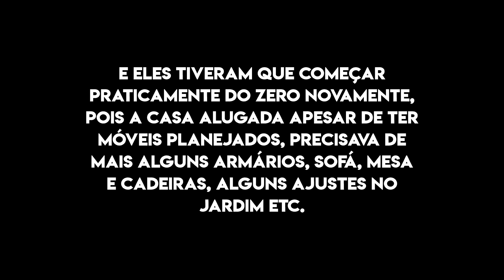TOUR PELO APÊ DA SISTER - Veja o Que Aconteceu No Final 😢😭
Bem-vindas ao Tour pelo Apê da minha Sister! Este é o episódio final do Diário da Reforma e ela veio nos contar todas as dicas que usou para economizar na reforma e na decoração do apartamento dela e do meu cunhado. NO FINAL DO VÍDEO tem uma notícia do que aconteceu atualmente com o apê deles!
CLIQUE NO JÓINHA PARA ME AJUDAR NO CRESCIMENTO DO CANAL 😘

Link da loja onde ela comprou todos os móveis que não são planejados
(Exceto o sofá e a cama que foram em loja física)

MEU CURSO O Segredo dos Pontos, nele te ensino como fazer compras inteligentes e ganhar muitos pontos/milhas para viajar gratuitamente ou trocar por produtos incríveis:

Faça parte da Comunidade RumoAoMeuApê (gratuita) e receba meus e-mails exclusivos para te ajudar na conquista do seu apê e outros objetivos financeiros

Edição & Equipamentos usados:
‣ Computador iMac Apple
‣ Editor de vídeos FilmoraPro

Sobre mim:
Olá, sou a Bruna Dalcin, moro no Grande ABC (em São Paulo). Sou Educadora Financeira, Empreendedora Digital e Autora do blog Comprando meu Apê. Comprei meu apartamento sem entrar em financiamento com bancos, trabalhando como a maior parte dos assalariados brasileiros.
Graças à mentalidade que desenvolvi focada em organização e planejamento financeiro, aliada aos meus estudos em investimentos, venho conquistando muitos objetivos. Na compra do meu primeiro apartamento descobri informações que foram omitidas pelo corretor de imóveis e resolvi criar o Comprando meu Apê para dividir meus conhecimentos, ajudar mais pessoas a não caírem em roubadas, mas além disso, ajudá-las também a realizarem seus maiores sonhos, conquistarem e mobiliarem o seu apê dos sonhos, realizar suas viagens e alcançar a liberdade financeira. Bora fazer parte do time de realizadoras?

‣ Quer saber toda a minha história com detalhes?

Isso significa que ao clicar nos links dessa descrição e realizar uma compra, eu recebo uma comissão que me ajuda a manter este canal ativo. Não se preocupe pois esse valor não sai do seu bolso. São os parceiros que retiram uma pequenina parte do lucro que eles tem e me repassam. Clicando nos links você me ajuda a continuar trazendo conteúdos incríveis e gratuitos aqui para você! ;)